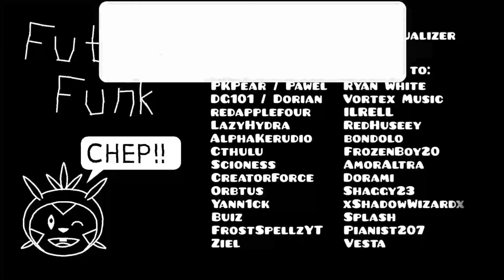Geometry Dash, Future Funk 100% All coins! (ON STREAM!) 240hz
Sorry the music is a little off.
Yes, how I wish there were no copyrights.
But, I'm already tired of it. Sorry.
It was my first hard demon!
Rebeat for coins!
Okay now, I'm ready for the first extreme demon!
Enjoyment: 10/10
-Info level-
ID: 44062068
By JonathanGD
Created in 2.1
Has an epic
For Copy Pass: 701013
4min 20s
3 coins
Difficulty: Hard demon
Objects: 115400
Song: Whats a Future Funk? ID: 701013
Song version Low Pitch and rear noise removal, Whats a Future Funk?